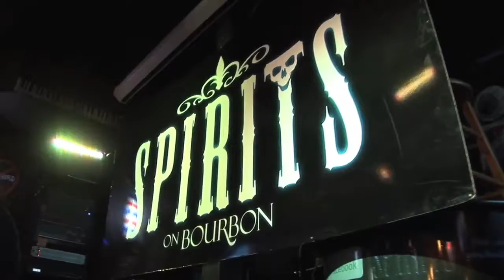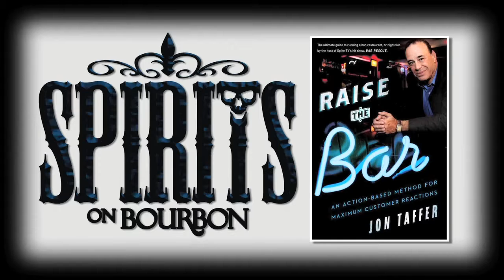Spirits On Bourbon - Jon Taffer Book Signing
This is a promotional piece I shot for Spirits On Bourbon, a New Orleans Bourbon Street bar.  Jon Taffer from Bar Rescue did a book signing at Spirits.  Spirits is one of the bars he rescued on his show.